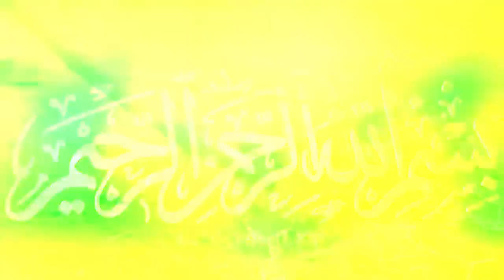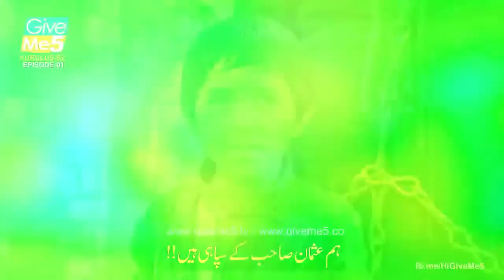who was Ahmed Alp_History of Ahmed Alp_Ahmed Alp kn tha_whatsapp status